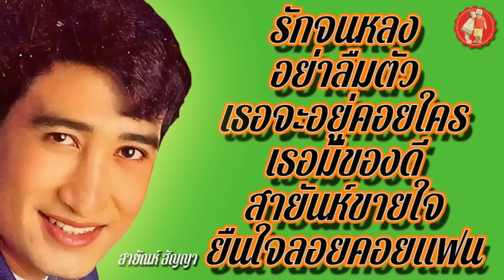สายัณห์ สัญญา | HD sound | รักจนหลง | อย่าลืมตัว | เธอจะอยู่คอยใคร